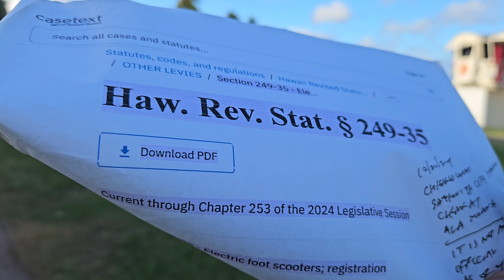[4K] Magic Island Walk at Ala Moana Beach Park on 11/11/24 in Honolulu, Oahu, Hawaii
Magic Island Walk at Ala Moana Beach Park on 11/11/24 in Honolulu, Oahu, Hawaii

Beachside park with areas for surfing and swimming, plus a walking path, picnic facilities and more.

1201 Ala Moana Blvd, Honolulu, HI 96814
Hours: Open Daily 4 am ~ 10 pm